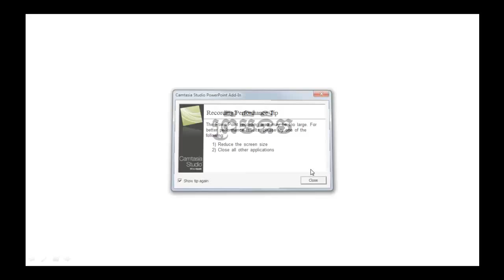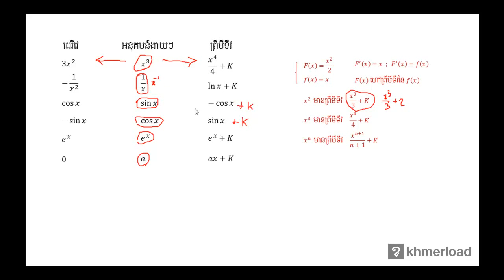គណិតវិទ្យា​ថ្នាក់ទី១២ ៖ ព្រីមីទីវ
អាំងតេក្រាល ៖ ព្រីមីទីវ

បទពិសោធន៍​​ការងារ​របស់​លោក​លើ​វិស័យ​គណិតវិទ្យា​រួមមាន៖​
-បង្រៀន​គណិតវិទ្យា​នៅវិទ្យាល័យ និង​មហាវិទ្យាល័យ
-រៀបរៀង​កម្មវិធី និងសៀវភៅសិក្សាគណិតវិទ្យា
-បណ្ដុះបណ្ដាល​គ្រូ​លើ​ការបង្រៀន​គណិតវិទ្យា
-ឯកទេស​បង្រៀន​គណិតវិទ្យា​សម្រាប់​សិស្សខ្យោយ
-ឯកទេស​លើ​ការរៀបចំ​តេស្ត​​គណិតវិទ្យា​សម្រាប់ វាយ​តម្លៃ​ការសិក្សា​​សិស្ស